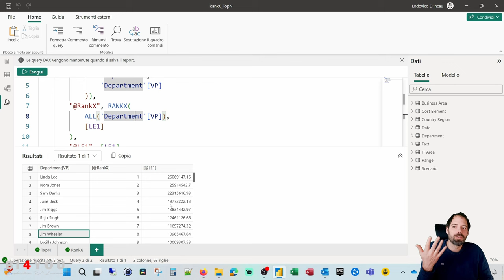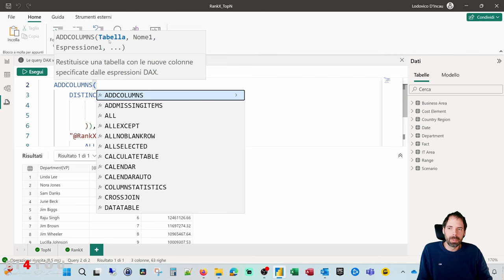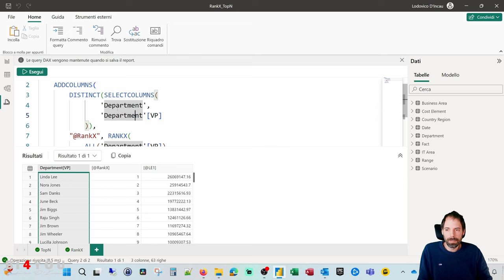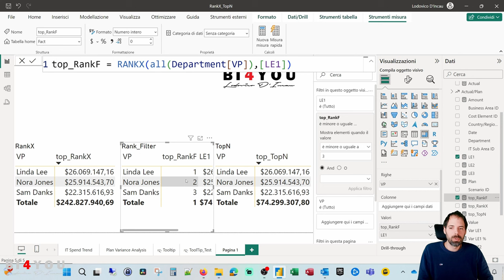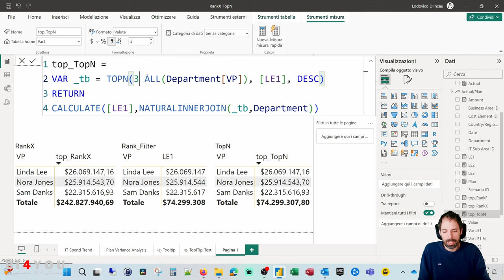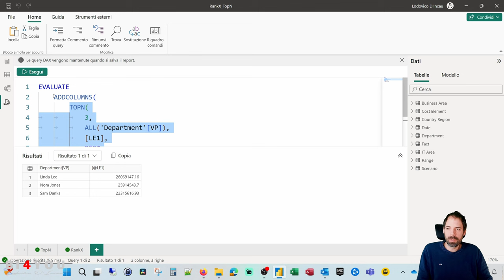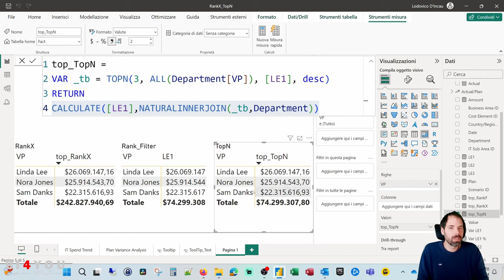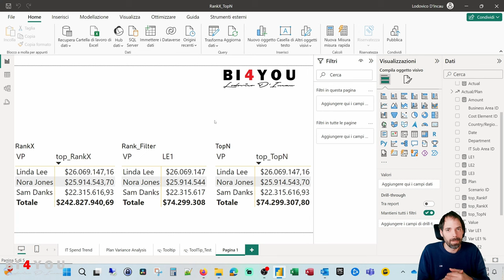PowerBI - RankX Vs TopN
In questa lezione vedremo come creare delle misure che ci permettano di filtrare i topn valori da una lista di attributi, nello specifico utilizzerò le funzioni DAX: RankX e TopN

Capitoli della Lezione:
00:00 Introduzione
00:53 DAX RankX
06:07 DAX RankX usato come Filtro
08:00 DAX TopN
10:23 DAX NaturalInnerJoin
11:34 Saluti